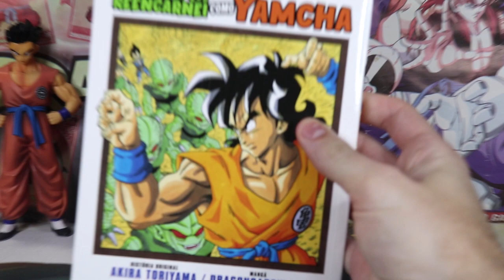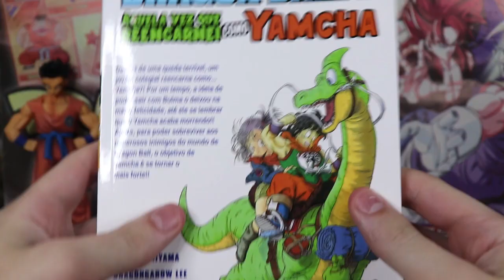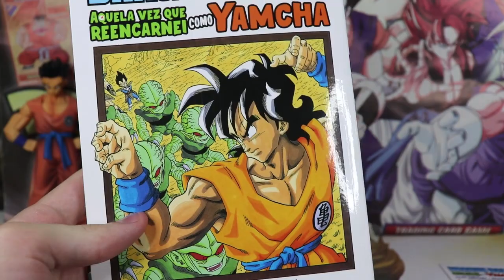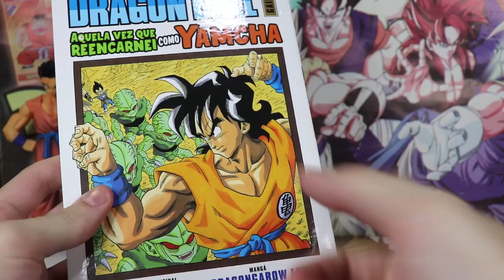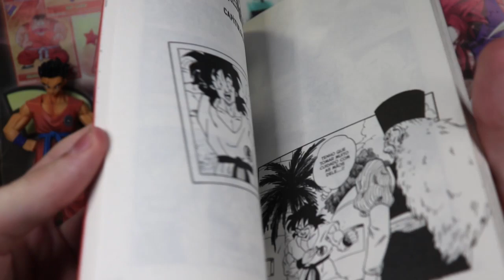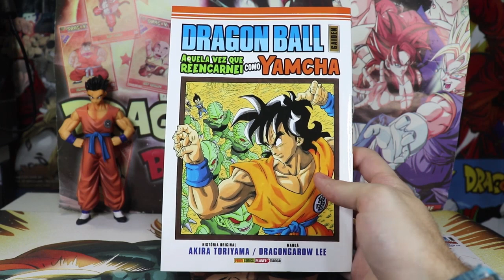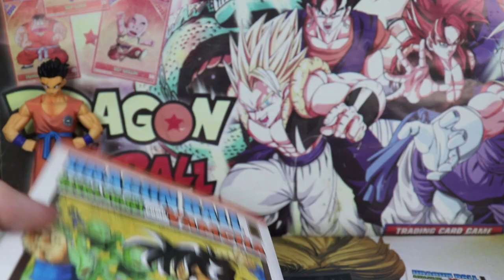Mangá Aquela Vez que Reencarnei Como o Yamcha!!!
Aeee pessoal, no vídeo de hoje essa história onde o deus yamcha é o protagonista, um what if? de dragon ball, onde um estudante reencarna como yamcha de dragon ball, espero que gostem =D